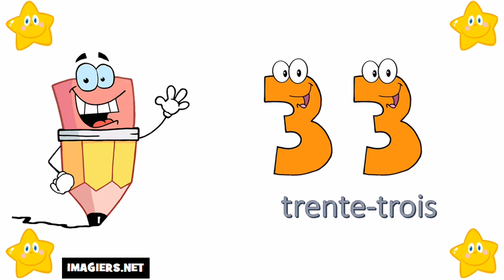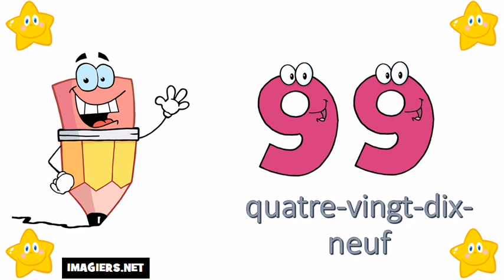الأرقام من 0 إلى 100 # تعلم اللغة الفرنسية